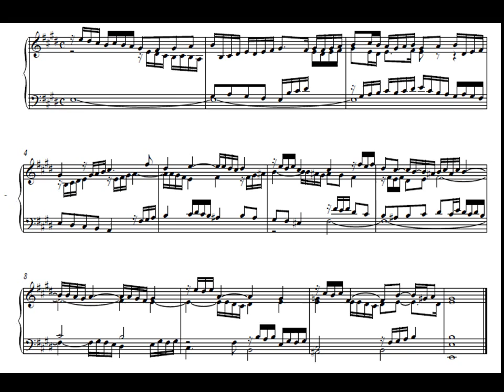J.K.F Fischer Ariadne Musica Preludio nº 8 en Mi mayor. Partitura y audición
J.K.F Fischer Ariadne Musica Preludio nº 8 en Mi menor. Partitura y audición